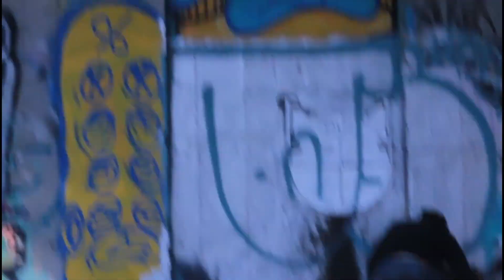WHAT YOU WRITE? Pt. 4 (Graffiti Tagging Compilation)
Send in your Tagging Videos to be featured!
PINS & FACE Masks are available now!
Follow @cityofvandals

Shot & Edited by : @ChrisShotThiss